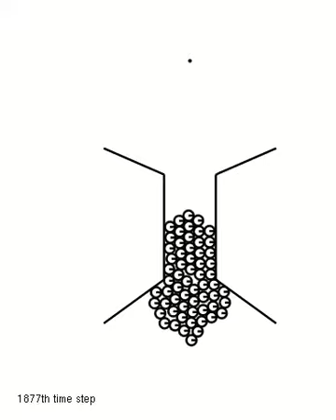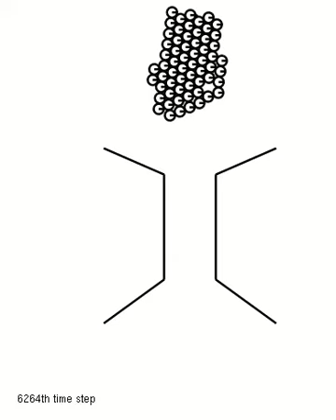Slimebot 1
an artificial slime mold squeezing itself through a tunnel towards a light source (indicated by the black dot)